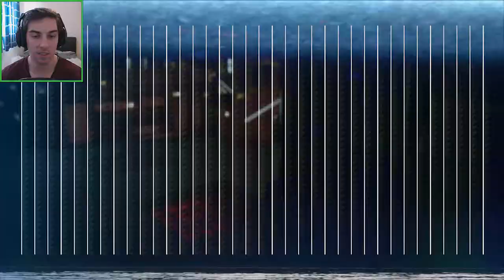Alien Isolation Hard Walkthrough: Transmission - Part 22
Alien Isolation Hard Walkthrough - The Anesidora explosion has compromised the Sevastopol stability. You must find a way to contact Verlaine on the Torrens